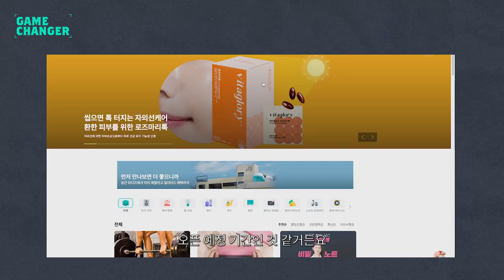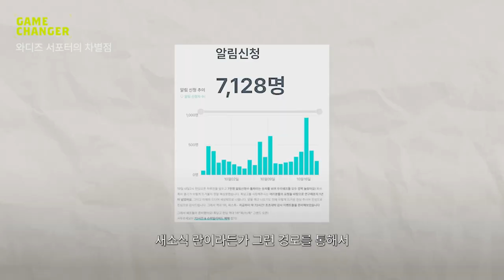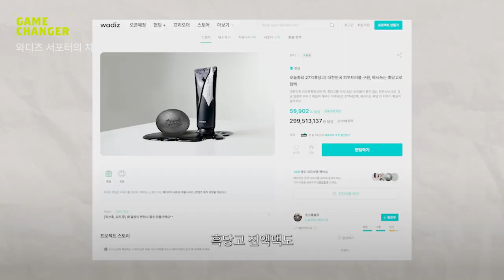와디즈 광고, 마케팅 활용법! 억대 펀딩 메이커가 알려드립니다! | 게임체인저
성과를 끌어올릴 수 있는 와디즈 광고, 마케팅 방법을 와디즈 억대 펀딩 메이커가 알려드립니다!
전자책의 아버지로 불리는 유성우 작가, 흑당고로 대박난 코스메쉐프, 불면증 때문에 침구 브랜드를 창업한 디깅미 마지막으로 제품력과 진심으로 승부를 거는 더마네이처코스메틱까지! 와디즈에서 마케팅을 정말 잘 하는 메이커님들만 모아 펀딩 마케팅 꿀팁을 전수해 드립니다.

00:00 인트로
00:18 더마네이처 코스메틱의 팁_와디즈 광고 활용법
00:44 유성우 작가의 팁_오픈 예정 기간을 집중해야 하는 이유
01:24 코스메쉐프의 팁_입소문 마케팅 비법
02:18 디깅미의 팁_와디즈 새소식 활용법

더 많은 꿀팁을 전수받고 싶다면, 와디즈아카데미에서 게임체인저를 검색해 보세요!